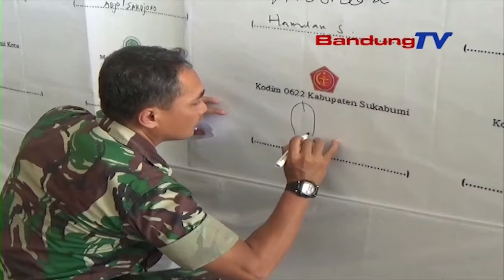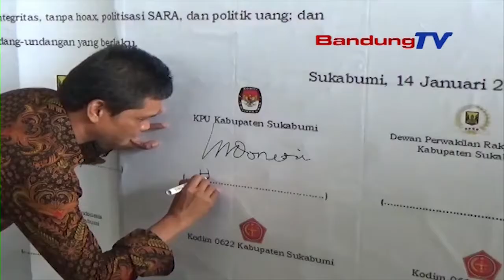BAWASLU Gelar Sosialisasi Jelang PILKADA 2020